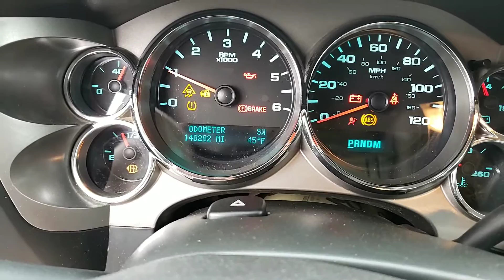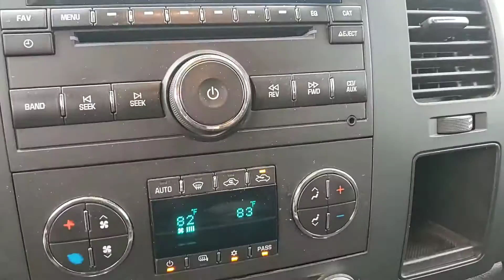2010 chevy silverado for sale in Lodi Wi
2010 chevy silverado for sale in Lodi Wi